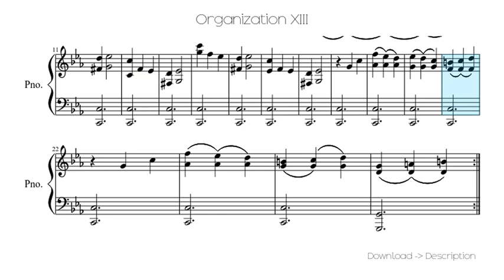Organization XIII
Sheet for song: Organization XIII